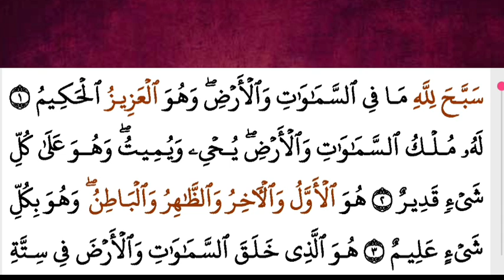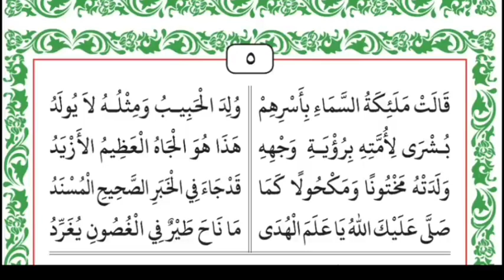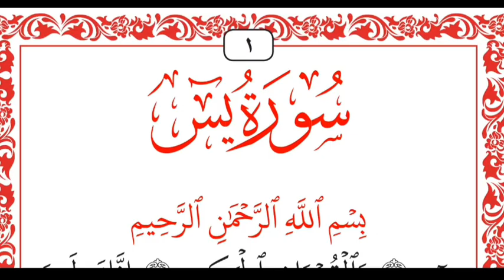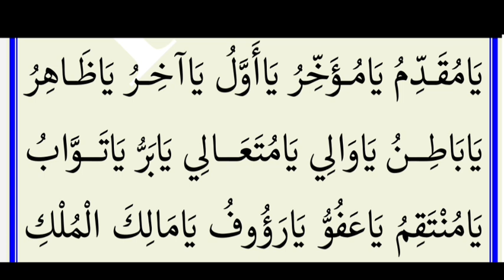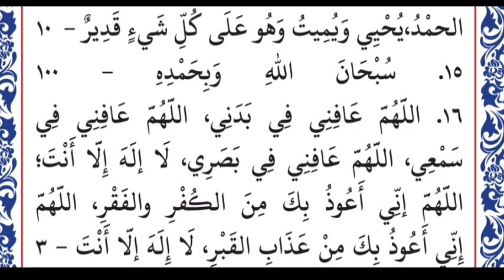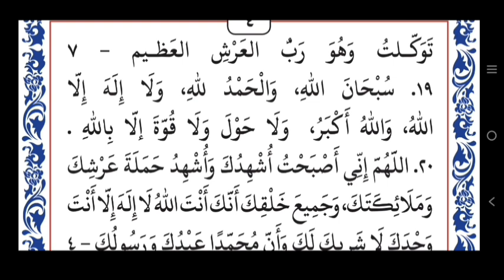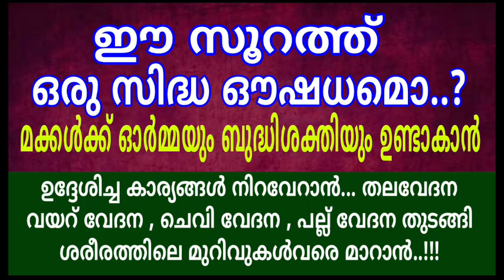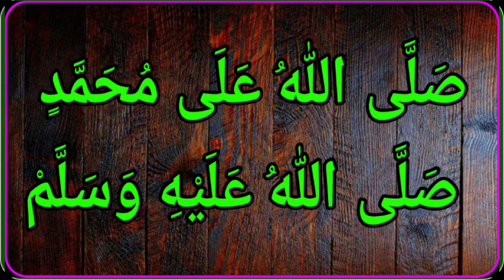DAY - 535/അദ്കാറു സ്വബാഹ്/29/09/ വ്യാഴം/msvoice/Ahmad naseem baqavi/khathamul Qur'an/ഖതമുൽ ഖുർആൻ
ദിക്റ് ദുആ മജ്‌ലിസും ഖുർആൻ പാരായണവും

. *ഖുർആൻ ഖതം തീർക്കുന്നവർക്ക് തെറ്റ്  കൂടാതെ ഓരോ ജുസ്ഉം ഓതി തീർക്കാം 1 മുതൽ 30 വരെയുള്ള ജുസ്ഉകളുടെ ലിങ്കുകൾ ഇതിലുണ്ട്

👉 ഇപ്പോൾ നടക്കുന്ന ഒരു പേജ് ഖുർആൻ പാഠങ്ങൾ  ലഭിക്കാൻ👇👇👇

👇താഴെ ലിങ്കിൽ തൊട്ടാൽ വീഡിയൊ കൾ ലഭ്യമാണ്

MS VOICE
GOOGLE PAY NUMBER
BANK DETAILS
YOOSUF M.S
SBI BANK
Account no:-
IFC NO:- SBIN0008627
KATTOOR BRANCH
By
MS VOICE